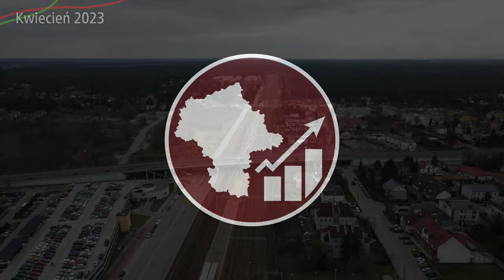#41 Tunel w Legionowie otwarty, ale tylko dla pieszych... - Mazowieckie Inwestycje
Zapraszam na kolejny film na temat budowy nowego tunelu w Legionowie...

Spis Treści
00:00 Intro
00:29 Wstęp
00:47 Jakub Sykut
01:29 Przelot nad Inwestycją
03:42 Zdjęcia z bliska
09:40 Ciekawostka
11:09 Zakończenie
11:58 Outro